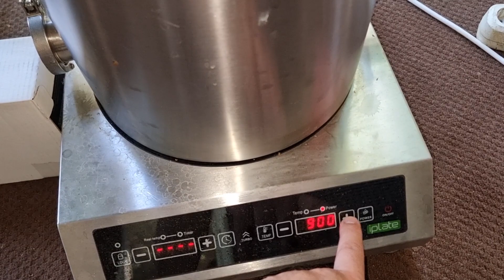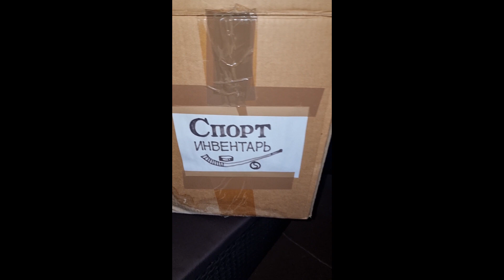ПЕРЕГОНКА СТАРЫХ НАСТОЕК. 20 л старых настоек, их очистка и перегонка на медной колонне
Что делать с подарком от Свояка - 20 литров древних настоек самых разных видов?! Очищаю настойки от ягод и мути, фильтрую и перегоняю на медной колонне с лебединой шеей.

"ВАШ ПЕРВЫЙ САМОГОН. Как выбрать самогонный аппарат, поставить брагу и сделать самогон"

"ВАШИ ПЕРВЫЕ НАСТОЙКИ. Как превратить водку, спирт или самогон в домашние настойки. Пошаговая инструкция для новичка" - в электронном виде